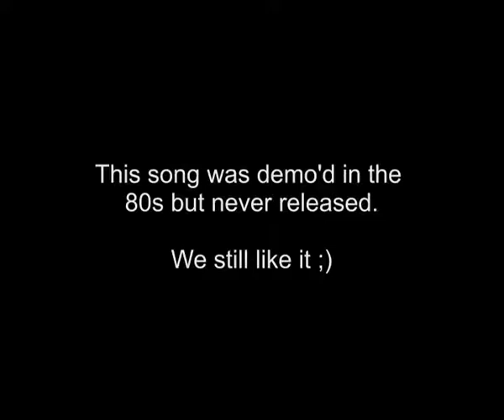Red Zoo - "Paris" live at Bishops' House, Sheffield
Part of the Red Zoo duo (Elaine & Nick), playing a tune from their early days in the 80s in Bishops' House, an extraordinary venue. From December 2017